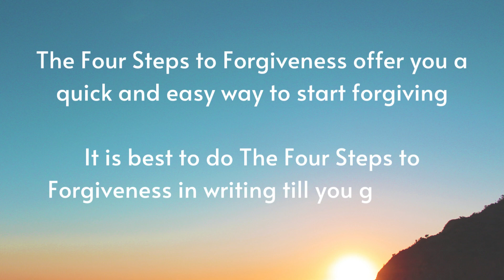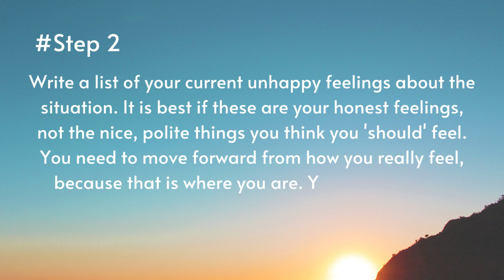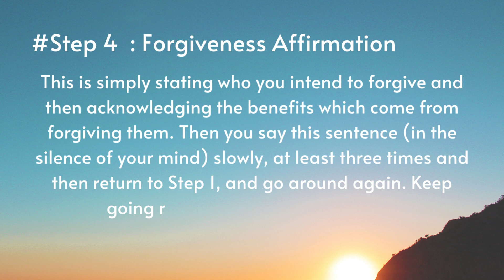How to Forgive Someone?| Success Secrets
Forgiveness sets you free.

When we understand the benefits which we gain from doing something, it is easier to get ourselves motivated to actually do it. It will help you to feel motivated to learn how to forgive, and to keep forgiving, if you understand the benefits that Forgiveness brings you.

Mixkit - Just Chill
Emad Relaxing Music